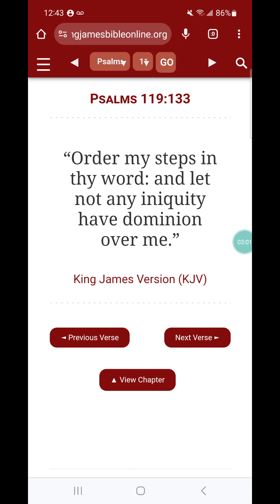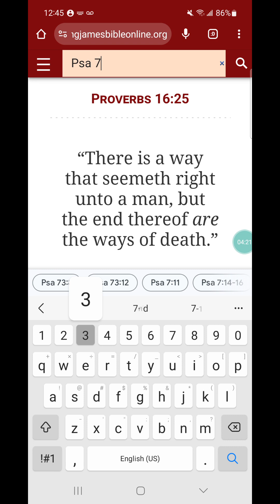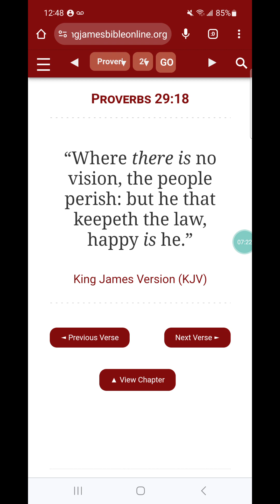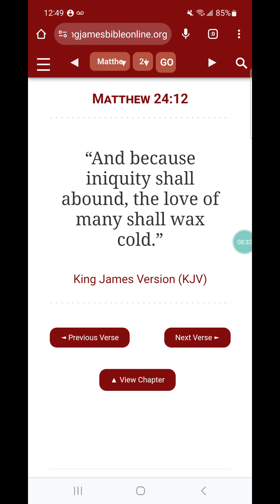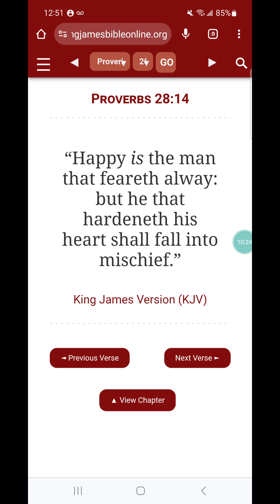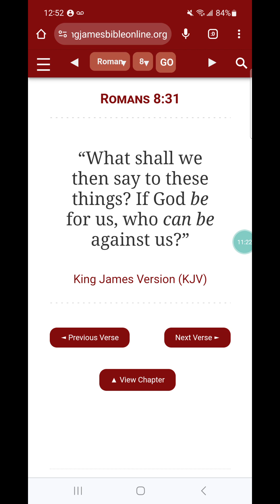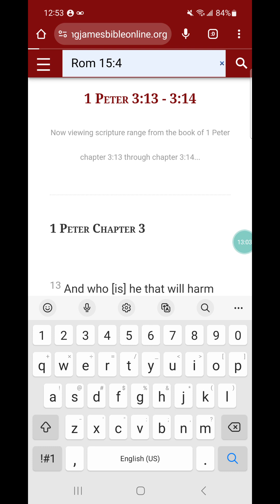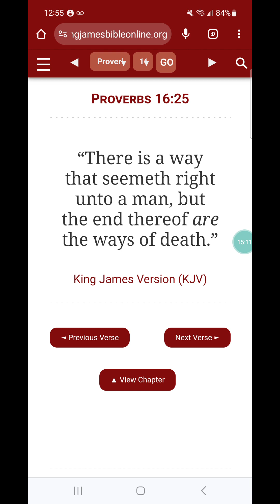Because it feels good doesn't make it right.